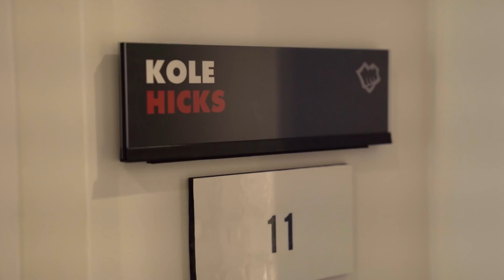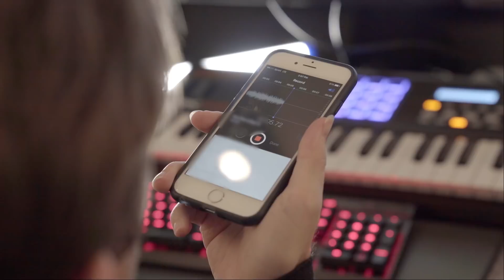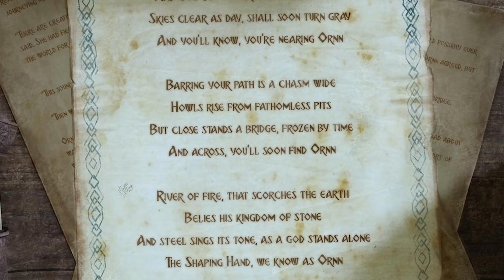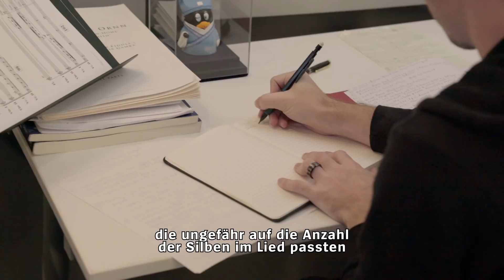Hinter den Kulissen: Ornns Musik - League of Legends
Folge Leagues Musikteam während sie summen, komponieren und ein Lied aufnehmen, dass dem freljordischen Halbgott gerecht wird.